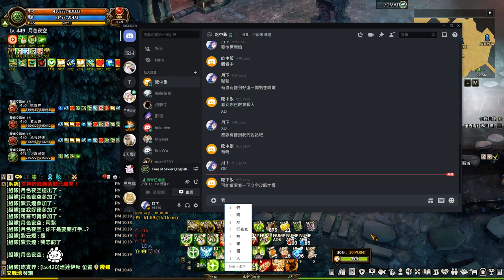金蛾普通(雖然沒過) 雕水卡視角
解說請打開字幕:繁體(台灣)

這場雖然沒過 但還是有值得參考的地方

想偷懶但沒這麼清楚~就留言那邊有懶人包

兩個影片 工作不一樣 視角不一樣 看到的東西也不一樣 建議全看

一王的時候 差不多黑球都可以留技能

二王 殺掉後 右上方有一個魔方自己想一下要不要開

字幕有機會提早出現或延後 為了給大家看清楚一點 請原諒